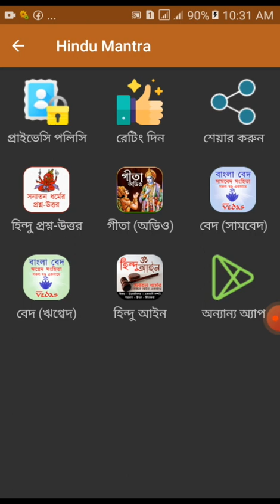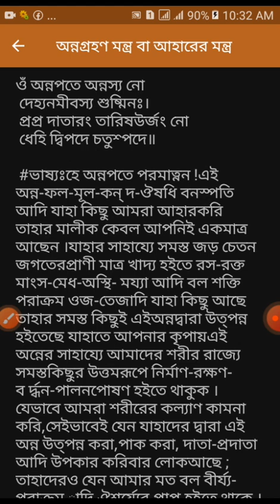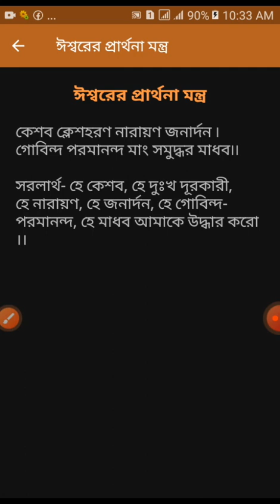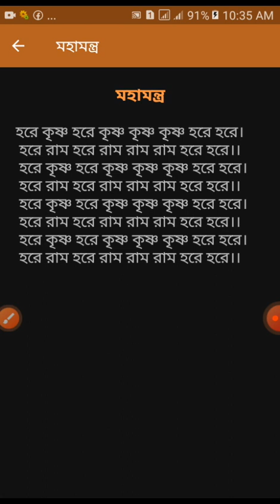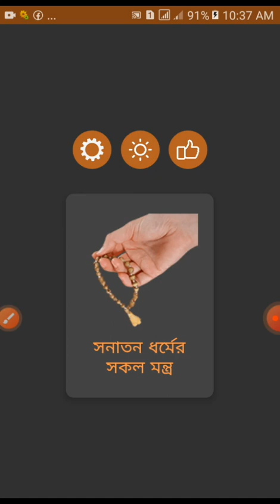Hindu Montro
App link:
Hindu Mantra
market://details?id=com.ronie.mantra